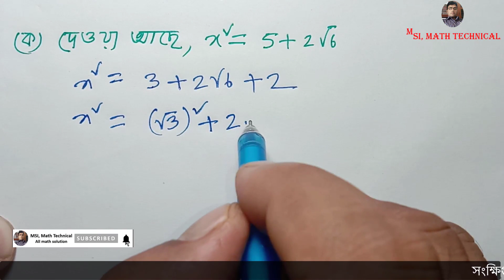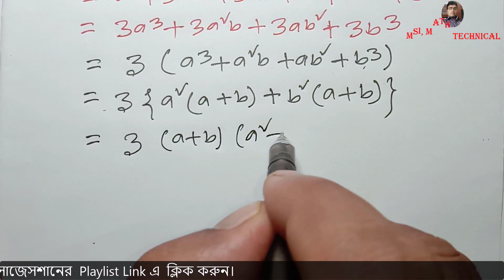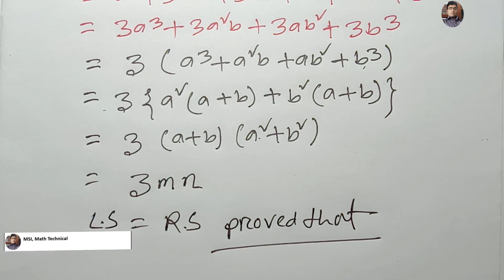বীজগনিত মান নির্নয়, ssc exam 2022,সৃজনশীল সাজেশন, প্রশ্ন নং 11,অধ্যায় _ 3.1-3.2, বীজগাণিতিক রাশি,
এই ভিডিওটি অনুসরন করলে ssc পরিক্ষার্থীরা বীজগনিত মান নির্নয় অংক গুলো খুব সহজেই সমাধান করতে পারবে। এই ভিডিওতে  বীজগনিত মান নির্নয় ও অধ্যায় _ 3.1-3.2,বীজগাণিতিক রাশি সৃজনশীল  সাজেশন ও সমাধান  সম্পর্কে বিস্তারিত আলোচনা করা হয়েছে।বিঃ দ্রঃ  সংক্ষিপ্ত সিলেবাসের আলোকে এস এস সি ও দাখিল পরীক্ষা ২০২২। এই সাজেশানের সকল ভিডিও পেতে  Video Description এ  দেওয়া সাজেসশানের  Playlist Link এ  ক্লিক করুন।
সংক্ষিপ্ত সিলেবাসের আলোকে এস এস সি ও দাখিল পরীক্ষা ২০২২।  বিভাগঃ ক- সৃজনশীল প্রশ্ন থাকবে ৩টি,বিভাগঃ ক- ,যে- যে অধ্যায় গুলো থেকে প্রশ্ন হবে। অধ্যায়ঃ ২- সেট ও ফাংশন,অধ্যায়ঃ ৩- বীজগানিতিক রাশি,অধ্যায়ঃ ৪- সূচক ও লগারিদম, অধ্যায়ঃ ১৩ - সমান্তর ধারা।বিভাগঃ খ - সৃজনশীল প্রশ্ন থাকবে ৩টি। এই বিভাগে ,যে- যে অধ্যায় গুলো থেকে প্রশ্ন হবে। অধ্যায়ঃ ৭ - ব্যবহারিক জ্যামিতি, অধ্যায়ঃ ৮- বৃত্ত। বিভাগঃ গ-  সৃজনশীল প্রশ্ন থাকবে ৩টি।
এই বিভাগে ,যে- যে অধ্যায় গুলো থেকে প্রশ্ন হবে। অধ্যায়ঃ ৯ ত্রিকোণমিতিক অনুপাত,অধ্যায়ঃ ১৬ - পরিমিতি। যে কোনো ৪ টি  সৃজনশীল প্রশ্নের উত্তর করতে হবে। বিভাগঃ ঘ -  সৃজনশীল প্রশ্ন থাকবে ২ টি। এই বিভাগে ,যে- যে অধ্যায় গুলো থেকে প্রশ্ন হবে। অধ্যায়ঃ ১৭- পরিসংখ্যান । বহুনির্বাচনী প্রশ্ন থাকবে ৩০ টি । উত্তর করতে হবে যে কোনো ১৫ টি। সংক্ষিপ্ত সিলাবাসের সকল অধ্যায় থেকে। সময়ঃ ২০ মিনিট।  বীজগনিত সৃজনশীল,বীজগনিতের সূত্র,বীজগনিত সাজেশান,বীজগানিতিক রাশি,উচ্চতর গনিত,বীজগনিত শিখার সহজ উপায়,বীজগনিত মান নির্নয়,bijgonit class 10,ssc general math chapter 3,
SSC-2022 exam preparation general math chapter 3.1-3.2.
ssc exam ২০২২ মান নির্নয়,SSC Math Short Syllabus 2022,SSC General Math Suggestion 2022,গনিত শর্ট সিলেবাস ২০২২,এসএসসি গণিত সিলেবাস ২০২২,২০২২ সালের এসএসসি পরীক্ষার সাজেশন,SSC test Paper 2022,এসএসসি 2022 শর্ট সিলেবাস,উচ্চতর গণিত শর্ট সিলেবাস ২০২২,২০২২ সালের এসএসসি পরীক্ষার সিলেবাস,সার্বিক সেট,সেট ও উপসেট,বাস্তব সংখ্যার সেট, ফাঁকা সেট ও সার্বিক সেট,সেট প্রকাশের পদ্ধতি ( তালিকা ও গঠন),math solution for ssc,ssc general math suggestion 2022,
সসীম ও অসীম সেট,সেটের সংযোগ ছেদ, অন্তর ও পূরক সেট, শক্তি সেট,ক্রমজোড় ও কার্তেসীয় গুনজ,অম্বয় ও ফাংশন,ডোমেন রেঞ্জ,ফাংশনের লেখচিত্র,
SSC 2022 Math Short Syllabus,SSC Suggestion 2022,sadek sir, B.Sc Sir, math teacher,Important math solution,general math ssc 2022 short syllabus,

SSC Math Suggestion 2022,SSC Suggestion 2022,chapter 3.2 math ssc,chapter 3.2 ssc math,chapter 3.2 ten math,ssc math 3.2,ssc math 3.2,9 math 3.2,ssc math chapter 3.2,